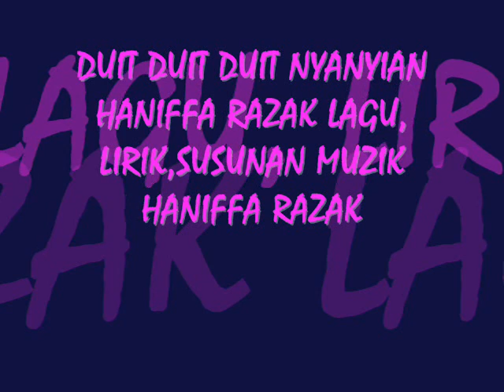PANAM PANAM DUIT DUIT MALAY VERSION HANIFFA RAZAK BLACKCATS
NYANYIAN,LAGU,LIRIK DAN SUSUNAN MUZIK HANIFFA RAZAK